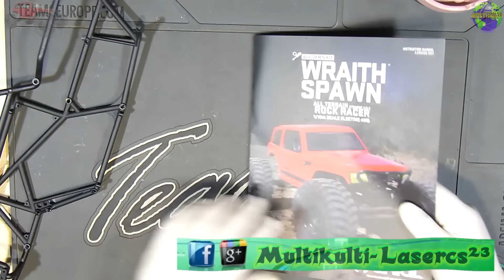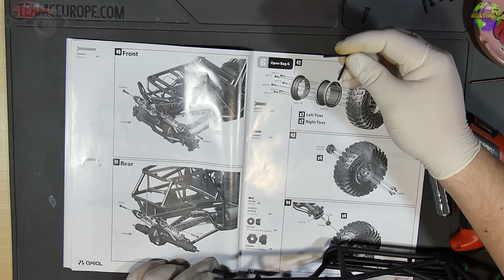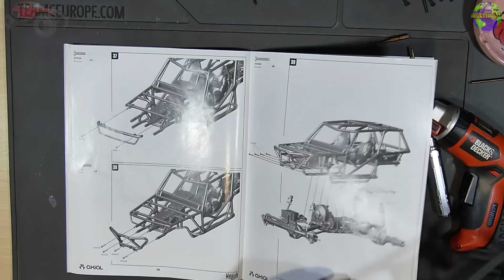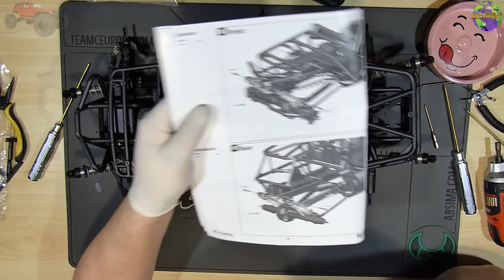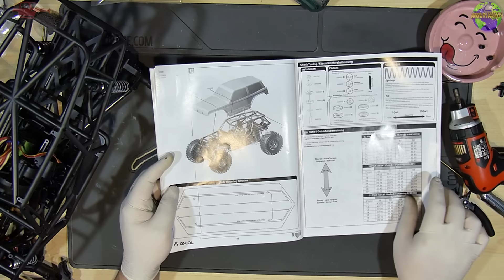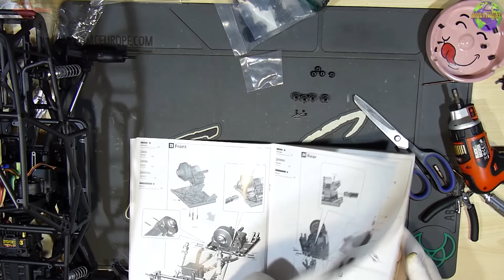Rc Tagebuch Axial Wraith Spawn ENDE | Part 7 | HD+ | Deutsch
Heute: Wir sind endlich fertig :)

Ts3 Server
DJMazze.de